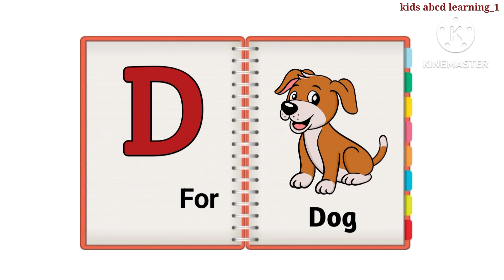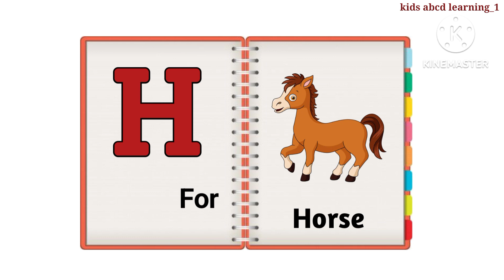Learn A for Apple B for Ball | Alphabet video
learn Alphabet reading | english alphabet A for Apple